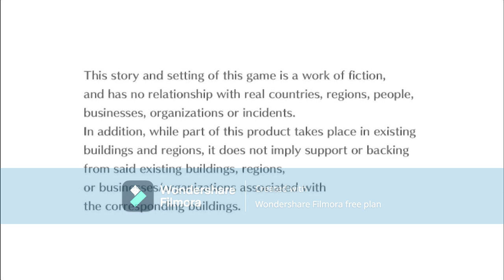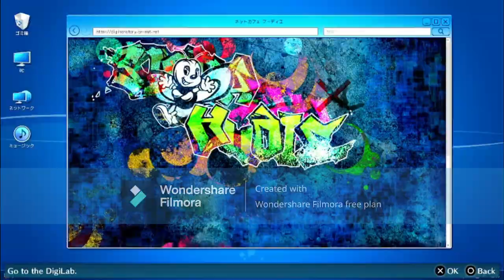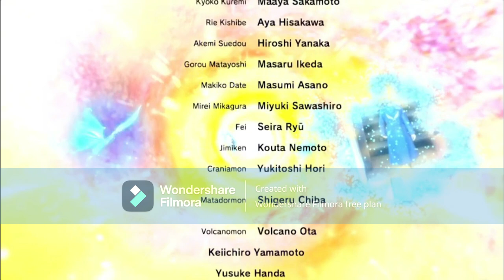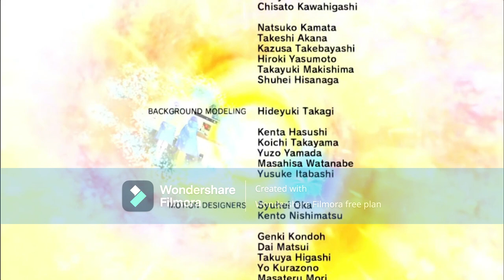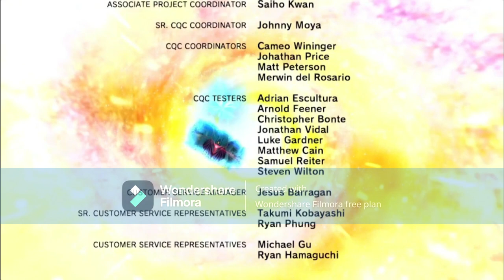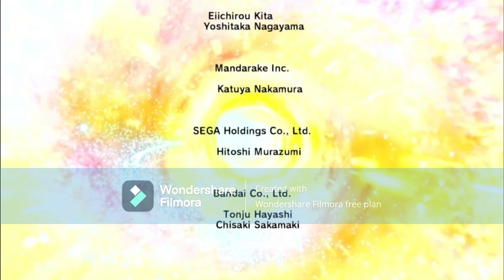digimon cyberdigimon cyber sleuth hacker's memory the end